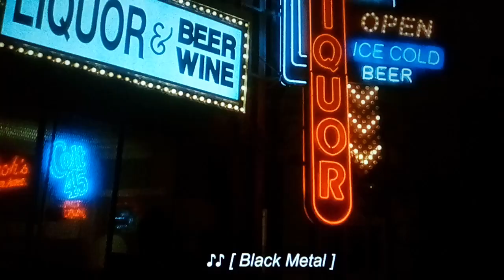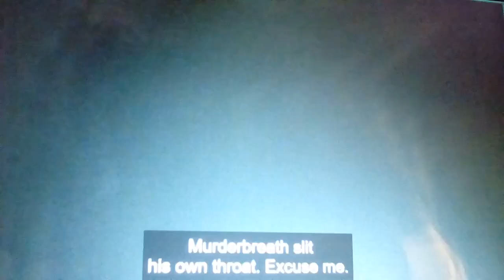BONES Brennan rips Sweets shirt off